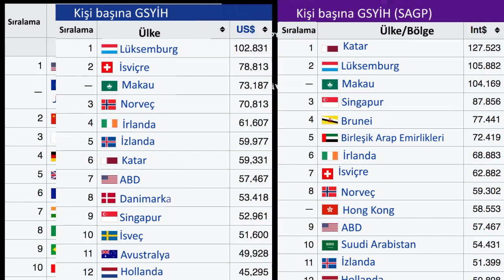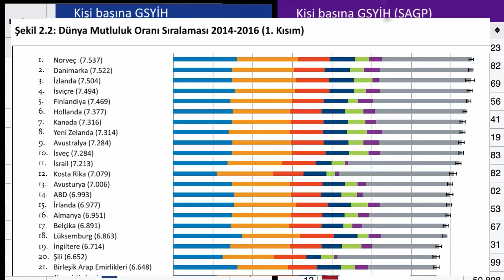GSYİH'nın Kısıtlamaları (Makroekonomi)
Gayri safi yurt içi hasıla (GSYİH), belirli bir zaman aralığında üretilen tüm nihai ürünlerin, piyasa değerindeki ekonomik ölçüsü olarak tanımlanır. Bir ülkedeki ekonomik büyüme genel olarak Gayri Safi Yurtiçi Hasıla (GSYİH)'daki değişim ile ölçülür. Uluslararası arenada ise ülke ekonomilerinin gelişimi GSYİH üzerinden kişi başına düşen milli gelir ve GSYİH artış oranları ile karşılaştırılabilir. Her ekonomik indikatör gibi, GSYİH'nın da çeşitli kısıtlamaları vardır.

50 dilde 120 milyon öğrencinin faydalandığı, dünyanın en büyük ücretsiz öğrenme platformu Khan Academy’de, matematikten sanat tarihine, ekonomiden fen bilimlerine, basit toplamadan diferansiyel denklemlere, ilkokul seviyesinden üniversite seviyesine her yaş için binlerce ders videosu, konu anlatımı, soru çözümü, interaktif alıştırma ve daha fazlasına tamamen ücretsiz ve reklamsız olarak ulaşabilirsiniz.